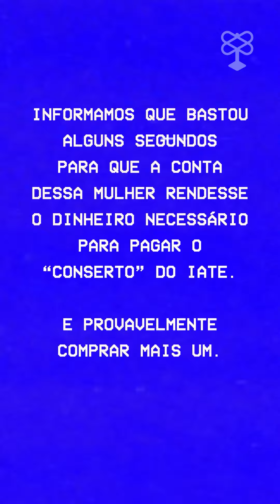Temer de Rosa e o Editor 'Quinta Série" | Catadão da Catraca #5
📢 Olha o Catadão da Catraca passando no seu feed! Reunindo as maluquices mais incríveis da semana na web.